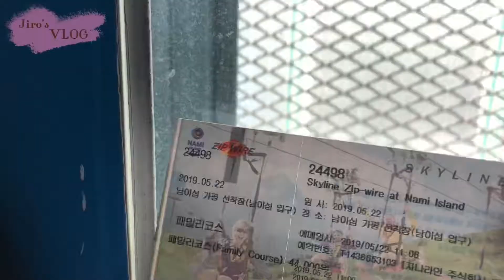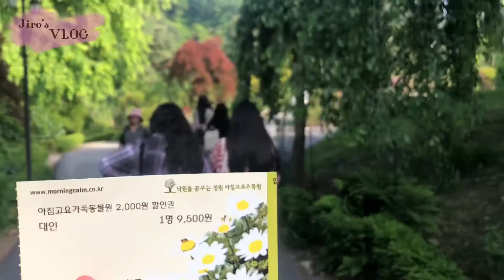VLOG｜首爾Day3 咻～的溜到南怡島了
南怡島整個給人很涼爽 很愜意的感覺
我最喜歡的地方就是晨靜樹木園了
有比較中式的造景 也有很像天然而成的森林
不過這次時間很趕來不及逛完
如果有機會再去韓國會想再去(｡ì _ í｡)